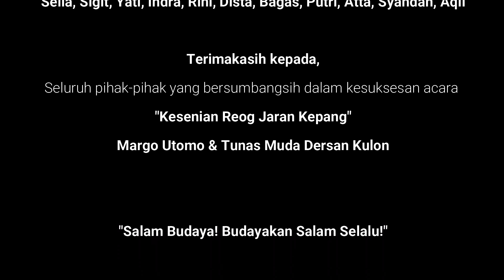Pentas Malam Suro "TulungAgungan" by Margo Utomo Dersansari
Kuda Lumping, also known as Jaran Kepang, is a traditional Javanese perfomance. It using ahorse made of bamboo which is woven and cut to resemble a horse.
Kuda Lumping dance usually features equestrian with present the attraction of trance The Dance players will show the attraction of eating glass accompanied by a whip on their body.
Kuda Lumping came from the support of the common people for Prince Diponegoro's horse riding in the face of the Dutch since the ancient Kingdom or pre-Hindu times.
Realizing Dersan Kulon as a collaborative village can only be realized if there is a common spirit among all elements, starting from the goverment, the private sector, and the community.
The same spirit can be seen at the Reog Jaran Kepang Art Perfomance event entitled "Nguri-nguri budaya Untuk Anak Bangsa".
This event is a collaboration between the Karang Taruna "Tunas Muda" Dersan Kulon with The Reog Jaran Kepang art group "Margo Utomo", as well as support from sponsors.
We put forward the brands "Pesona Indonesia" and "Wonderful Indonesia" in order to create a peaceful, prosperous, and advanced Indonesian nation-state.
In order to increase tourism development, tourism is Indonesia's great strength.

 Kuda Lumping, juga dikenal sebagai Jaran Kepang, adalah pertunjukan tradisional Jawa. Menggunakan kuda yang terbuat dari bambu dan dianyam menyerupai bentuk kuda.
Tari Kuda Lumping biasanya menampilkan penunggang kuda dengan menghadirkan atraksi kesurupan. Para pemain Kuda Lumping akan menampilkan atraksi makan kaca (beling) disertai cambukan pada bagian tubuh pemain.
Kuda Lumping dulu berasal dari dukungan rakyat jelata terhadap prajurit penunggang kuda Pangeran Diponegoro saat menghadapi Belanda, bahkan asal mula tarian ini sudah ada sejak zaman Kerajaan kuno atau pra-Hindu.
 Mewujudkan Dersan Kulon sebagai desa kolaboratif hanya dapat terwujud jika terdapat kesatuan semangat di antara semua elemen, mulai dari pemerintah, swasta, dan masyarakat.
Semangat yang sama terlihat pada acara Pementasan Seni Reog Jaran Kepang bertajuk "Nguri-nguri budaya Untuk Anak Bangsa".
 Acara ini merupakan kerjasama antara Karang Taruna "Tunas Muda" Dersan Kulon dengan kelompok seni Reog Jaran Kepang "Margo Utomo", serta dukungan dari berbagai sponsor.
Tagline “Pesona Indonesia” dan “Wonderful Indonesia” disematkan guna mendukung serta mewujudkan terciptanya negara/bangsa Indonesia yang damai, sejahtera, dan maju. Dalam rangka meningkatkan pengembangan pariwisata, karena pariwisata merupakan kekayaan yang sangat tak ternilai di Indonesia.